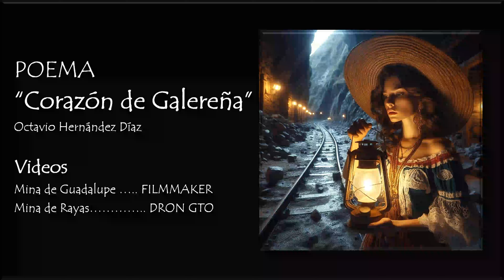POEMA Corazón de Galereña 041024 0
“Corazón de Galereña”
Arq. Octavio Hernández Díaz

Fue en las minas de Guanajuato,
donde el sol besa la piel,
trabajan las galereñas,
con fuerza y con gran fe.
Galereñas de mi tierra,
con su rebozo y su amor,
rompen piedras, forjan sueños,
con orgullo y gran valor.
Manos fuertes y decididas
hacen eco al trabajar,
donde el viento lleva cantos
del esfuerzo sin parar.
Cantan bajo el sol ardiente,
susurrando al corazón,
cada golpe una esperanza,
cada día una razón.
Entre risas y sudores,
el futuro construirán,
nuestras galereñas fuertes
una historia escribirán.
susurrando al corazón,
Con sus faldas de algodón
y su sombrero de palma,
cantan historias de antaño
que resuenan en el alma.
Sus manos cuentan leyendas
de trabajo y de pasión;
en cada golpe y suspiro
se escucha su corazón.
En las minas de Guanajuato
brilla su espíritu fiel;
las galereñas valientes
son historia y son laurel.